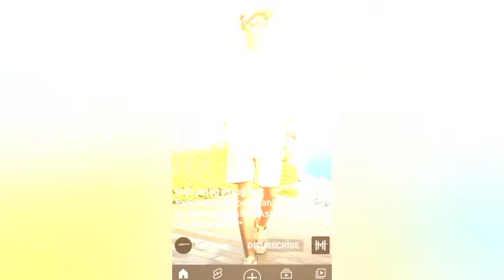Buat jedag jedug enak banget saputra arik Fans Mikael tubeHD Dan Fans Rayhan Nico